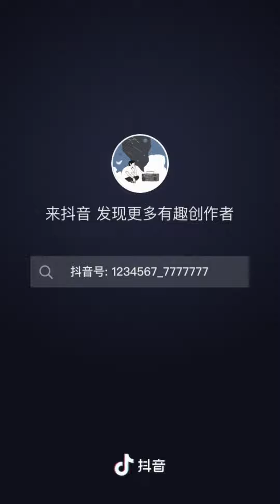Update Luhan x Light on luhan